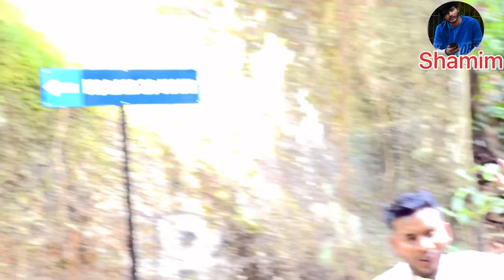Malaysia vlog | Malaysia malekka | Malaysia tourists places | Malaysia probashi | shamim Hossain